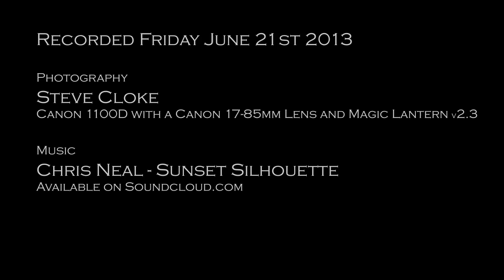Sunset revisited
Decided to revisit the Sunset Time Lapse from the other evening out and about with Solent Camera Club ) and have a play.

Shot on Southsea beach Friday 21st June 2013 with a Canon 1100D running Magic Lantern v2.3
Editing in Lightroom 5 and After Effects CC

Music is Sunset Silhouette by Chris Neal and available on Soundclound.com